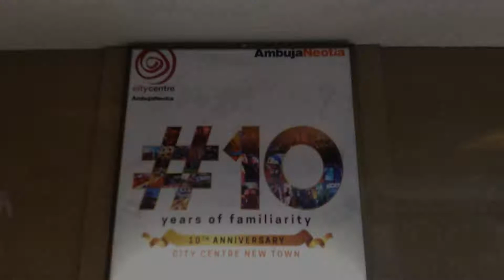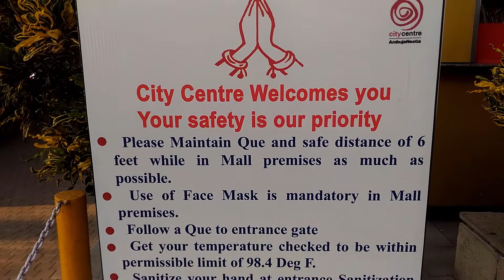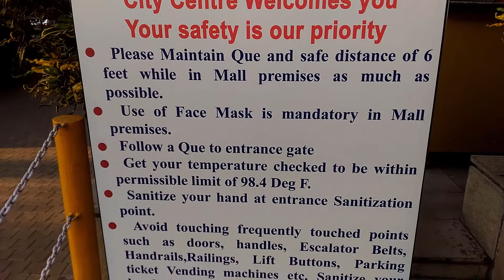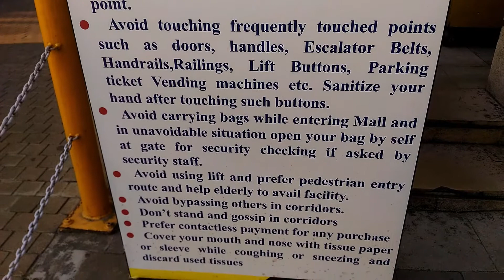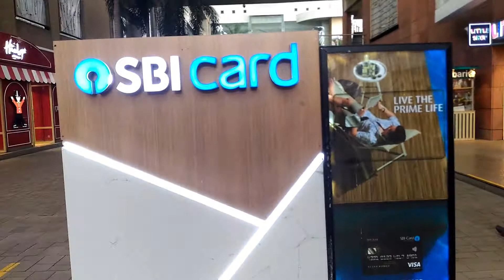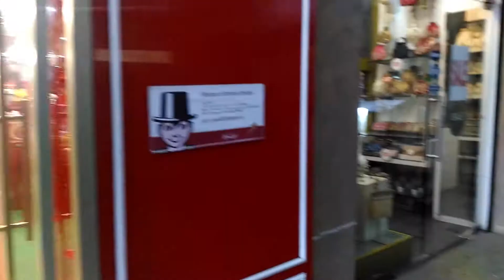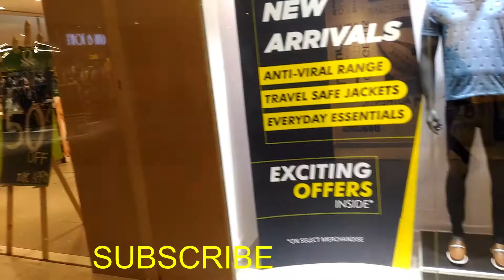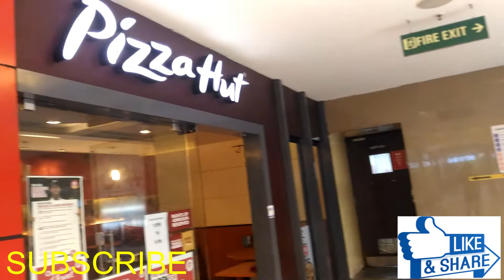City Center 2 [CC 2] Full Tour || Newtown,Rajarhat,Kolkata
This video is about city center 2  (CC 2), a multiplex, shopping mall , Which situated at Newtown in Kolkata.
Address:  Biswa Bangla Sarani, Action Area II,Newtown,Kolkata, West Bengal , 700157

1)Inox(3rd floor)
2)More(ground floor), KFC
3)Pantaloons(ground floor)
4)SBI in touch (1st floor)
5)A ground (with cricket settings) on 2nd floor
6)Left side " swissotel" -a famous Hotel
7)Max ( 1st floor)
8)Nike (1st floor)
9)Macdonald (1st floor)
& Beauty parlour, saloon, Mobile store ( apple, oppo, HP, etc), dressing, gift room, furniture, bar cum restaurant, playing room, parking lot, kids entertaining things.

City Center 2 is one of the happening place in kolkata near new town. You can do shopping from various brands within one roof.

Kolkata's youngest and most preferred lifestyle address. City Centre, New Town is positioned not merely as a shopping location but as a ...
Swissotel Kolkata
The Mall
Mall Map
Mall Attractions
Mall Services
Location
Banquets

INOX: City Centre II, Rajarhat. 3rd Floor,City Center 2 Mall, New Town, Rajarhat, Hatiara, Near Chinar Park, Kolkata, West Bengal

Accessories required

My laptop
My mouse
My keyboard